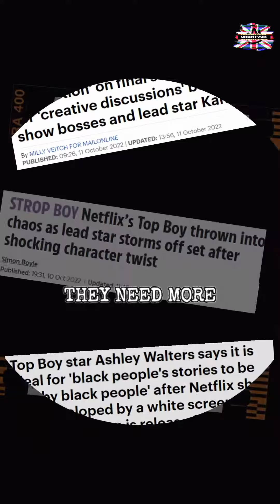Podcasts Reveal WHY Netflix's Final TOP BOY Season DISAPPOINTED 🤔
WATCH THIS TO THE END to find out WHY the final EVER series of Top Boy left so many fans CONFUSED. 🤔

Channel: @Chuckieonline @TheDiaryOfACEO @OfficialFlagrant @billythegoatTV
Edited By: DrEDitorXP